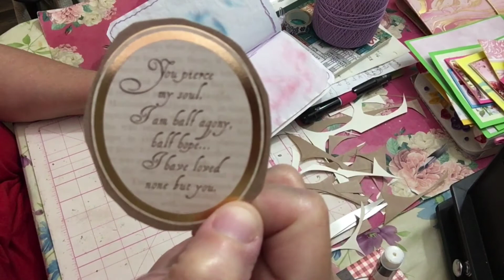Deserted island journal challenge part 12